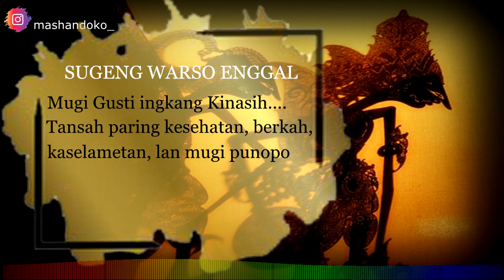Story WA Bijak Jawa 30 detik - Sugeng Warsa Enggal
Salam Rahayu Sedulur..Ini adalah video story wa bijak jawa 30 detik, tentang pitutur jawa yang menginspirasi dan memotivasi hidup.

Yang mau request atau kritik  serta saran silahkan tulis di kolom KOMENTAR.